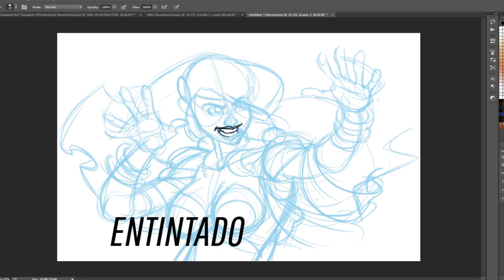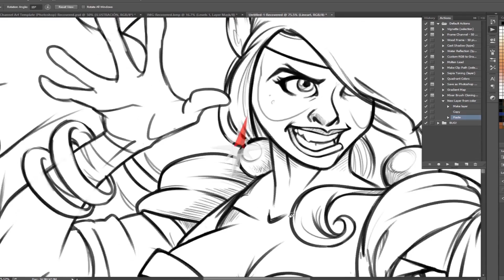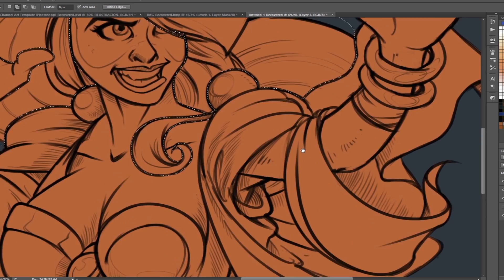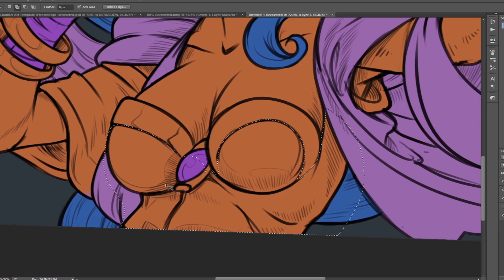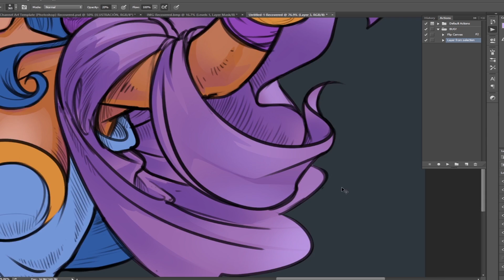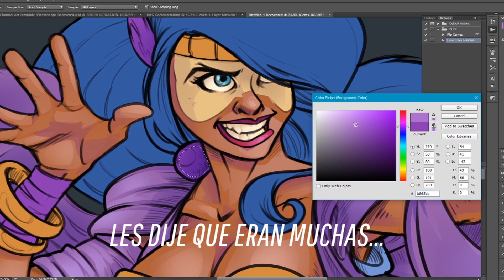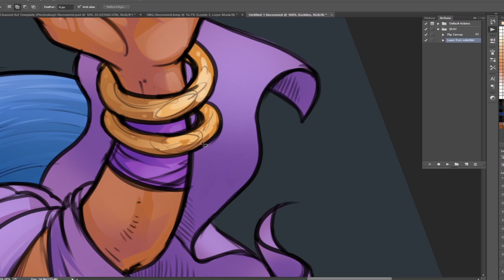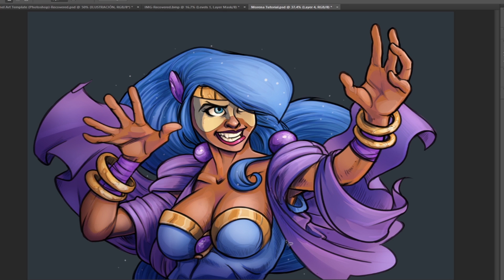Guerrera estilo cómic speedpaint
El proceso de producción de una ilustración de un personaje de 0 a 100 a 160 km/h.
Este video lo presenté como parte de mi participación en la semana de diseño de la UVM campus Lomas Verdes.